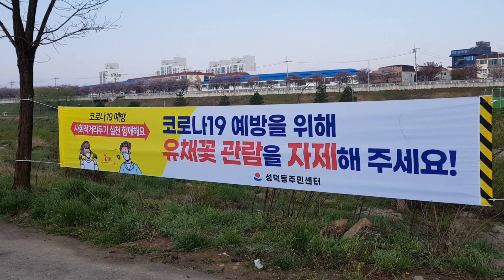코로나19를 이겨내는 5명의 비법, 전영철 할배TV, 코로라 19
상상도 하지 못했던 코로나19라는 무서운 감염병이 전세계를 공포에 몰아넣고 있습니다. 눈에 보이지 않는 바이러스는 싸우지 말고 피해야 합니다. 여기 5명의 슬기로운 코로나19 예방법을 소개합니다. COVID-19를 깨끗이 물리칠 때까지 건강 조심하시기 바랍니다.